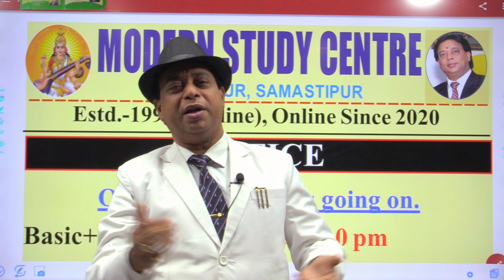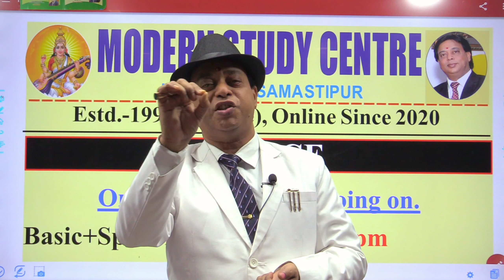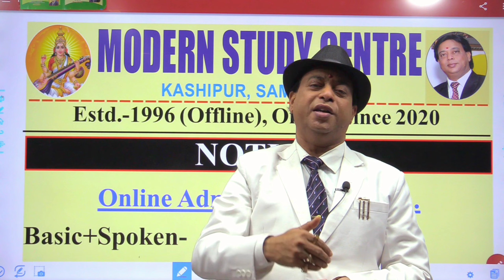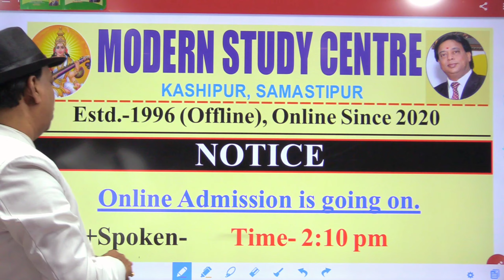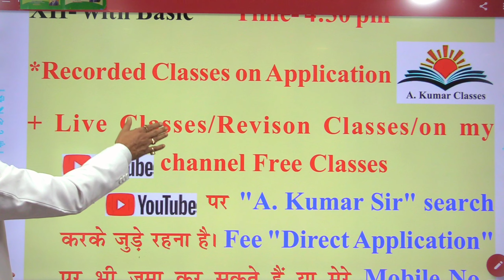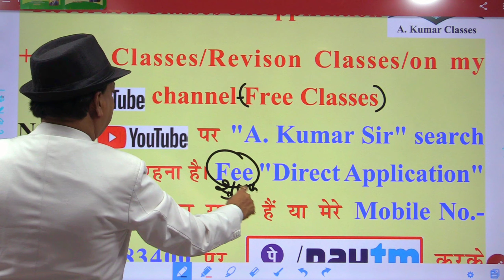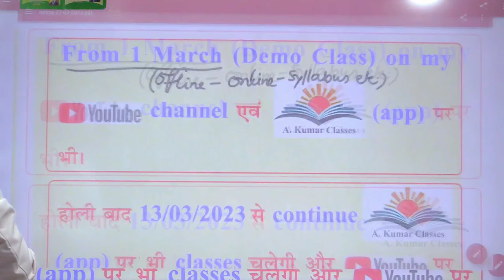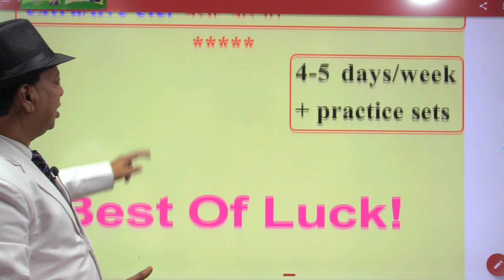Online Class की शुरुआत होने की सूचना | Spoken | Competitive | 12th English | Modern study center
Sir ka Application ( A KUMAR CLASSES ) Videos and PDF  👉